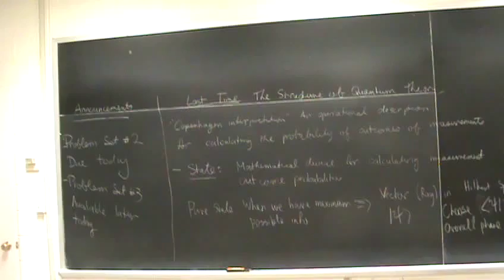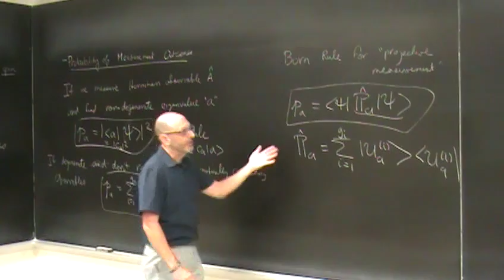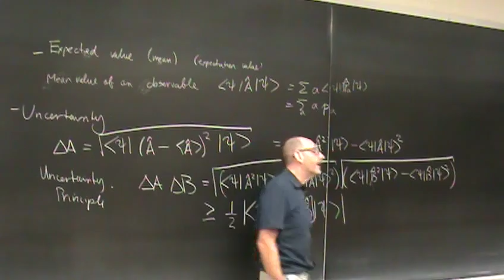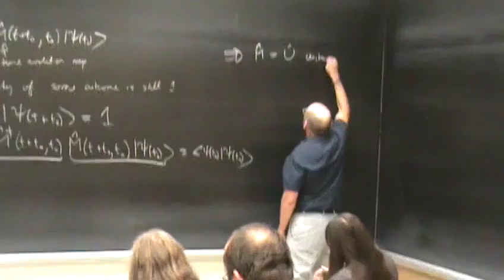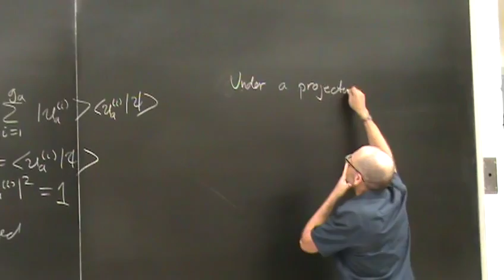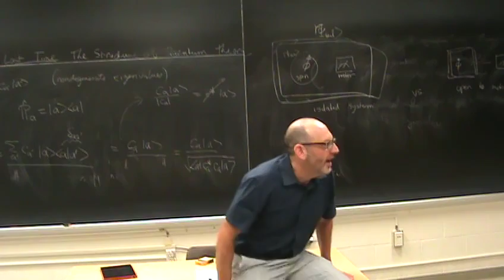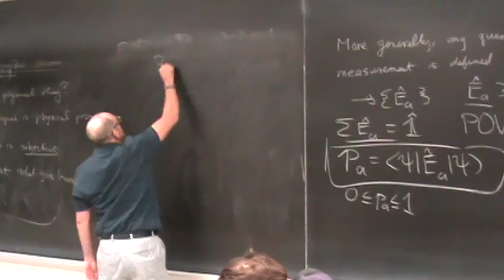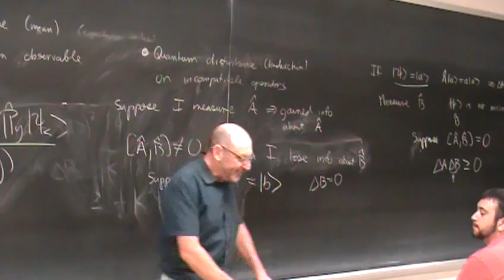Phys521F14 Podcast07 Unitary reversible evolution vs Irreversible stochastic evolution